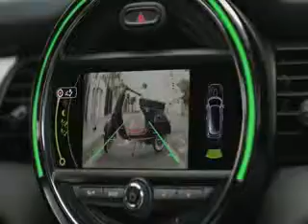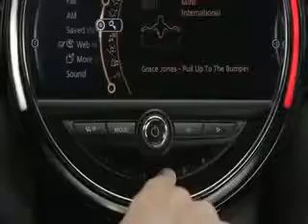Service Shop Inver Grove Heights MN | MINI Service Inver Grove Heights MN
Need your vehicle oil changed? Motorwerks MINI, located in Inver Grove Heights MN, is just the place! People of Inver Grove Heights MN know to come to Motorwerks MINI for the best MINI service in the area. We provide trustworthy service in valuable time. Drive to Inver Grove Heights MN to see for yourself, we promise you won't regret it! We also have great sales on our vehicles, so let Motorwerks MINI  take care of all your vehicle needs. Address: 1300 American Blvd.